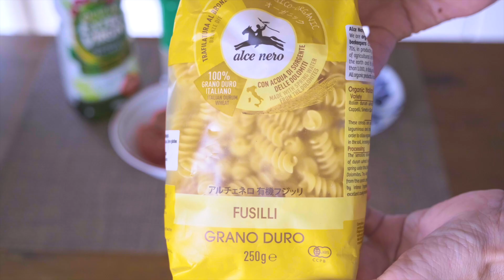higehiro cafe #37 / トマトソースのショートパスタ おやじのランチ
明日の朝何食べよう？！と思っている方ぜひ参考にしてください！笑顔写真家作る簡単レシピ。今回は新シンプルなトマトソースのショートパスタです。
ショートパスタのトマトソース
トマトホール缶 1/2
オニオン 1/2 みじん切り
ガーリック 1片 みじん切り

EXVオリーブオイル
塩コショウ
粉チーズ
ショートパスタ 70g
パセリ 少々 みじん切り

higehiroです。photogerapherに転身して10年が過ぎました。

湘南に戻り26年、これからのんびり夫婦の時間を大切にしようと話していた。
しかし、2010年胃癌になり全摘しました。

そして2017年今度は妻が末期がんと診断される...。
一年の闘病生活を自宅で過ごすも、2018年秋他界。

シングルライフに戻り途方に暮れていたが、日々の生活は続く。家事をしていく内に料理の楽しさを再発見！
一年前から作ったものをほぼ毎日SNSに投稿して励みにしている。

そして今年はVlogに挑戦！あたらしいチャレンジにワクワクしている。
泣いていても何も変わらない。せめて楽しく笑顔になれる事を考え、前向きに生きていこう！

photogerapher higehiro